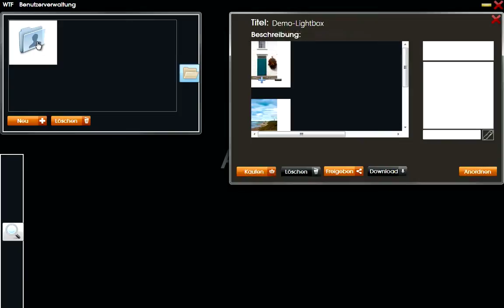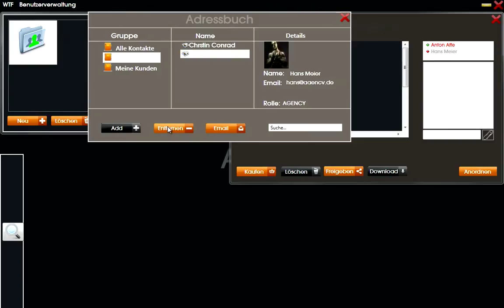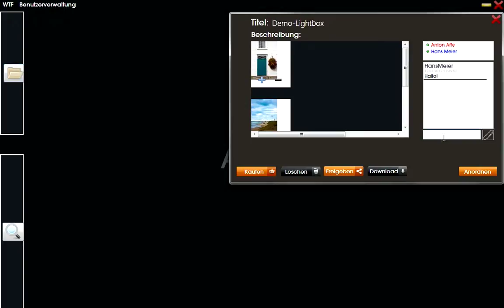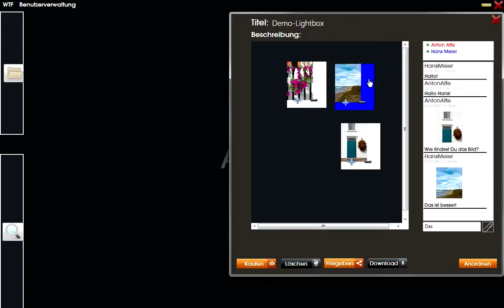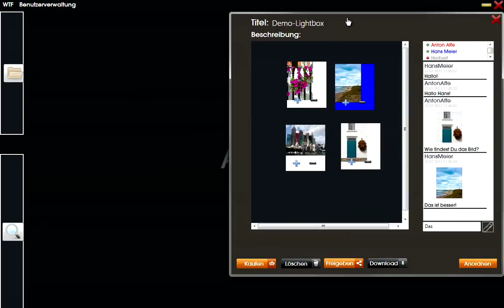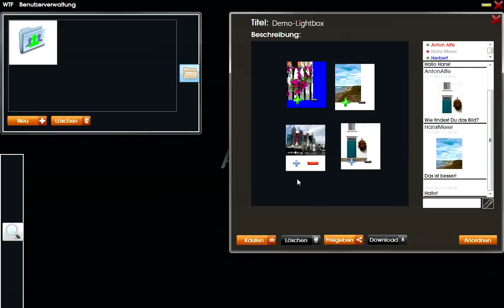What the Foto? Gemeinsames Bearbeiten der Lightbox